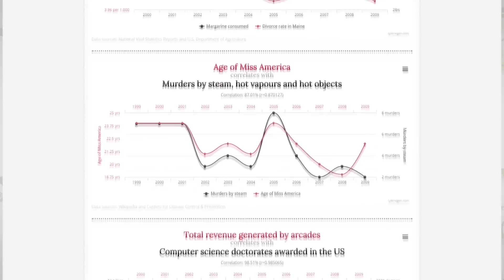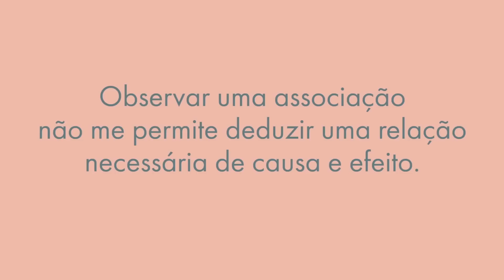RESVERATROL do vinho tinto faz bem? Natugood Saúde Baseada em Evidências #05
Dizem que o vinho ajuda a evitar o envelhecimento, protege o coração, faz bem pros rins e até pode curar cancer e Alzheimer. Será mesmo? Veja o que a boa ciência realmente diz a respeito.

Pra nós entendermos se o vinho tinto é bom pra saúde, temos duas considerações iniciais.

A primeira coisa que nós temos que entender é que desde a época dos romanos, muitos dos efeitos relatados pelos apreciadores do vinho... provavelmente são atribuíveis ao álcool. A pessoa que bebe uma taça pequena de vinho tinto e diz que está mais soltinha, que o coração ficou feliz, e consegue interagir melhor num evento social, fica menos estressada, relaxa e pega no sono com mais facilidade … um pessoa dessas está nos relatando efeitos do consumo moderado de álcool. Isso não é nenhuma novidade.

A segunda coisa que precisa ser dita é que existem muitos mitos que circulam por aí sobre os benefícios de “uma taça de vinho por dia”. Essas ideias não possuem origem em estudos científicos clínicos controlados. São ideias com origem na epidemiologia, ciência que estuda padrões e relações de causa e efeito de aspectos de saúde e patologia dentro de uma população.

Por que “vinho tinto” e não o vinho branco é que aparece como o queridinho da saúde? A resposta está relacionada à descoberta do RESVERATROL, um componente que é concentrado na pele da uva e em outras frutinhas silvestres incluindo o nosso açaí. O vinho branco é feito com o suco da uva sem a casca e portanto tem uma quantidade muito menor de resveratrol.

O resumo é: O vinho é feito com uvas. FATO. A casca da uva tem resveratrol: FATO. O resveratrol ativa as sirtuinas (HIPÓTESE). E por sua vez as sirtuinas contribuem em diferentes vias biológicas que ajudam seres humanos a viver mais (HIPÓTESE).

Veremos neste vídeo como tudo isso funciona e quais são as implicações práticas.